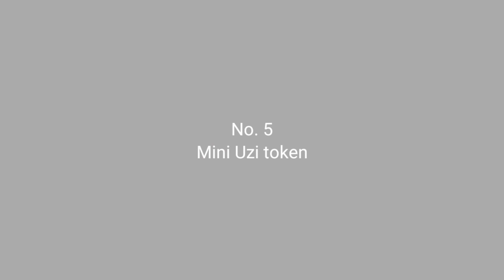TOP USELESS TOKEN I'M MY ID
About myself
Hey ! My name is arbaj. I am half time content creators. My video is family friendly.

In this channel  you see content like
1 . sigma rule in free fire
2.free fire in Bollywood style
3. montage video
4.whats up status video
5. free fire in stand up comedy style.

⏰Timecode ⏰